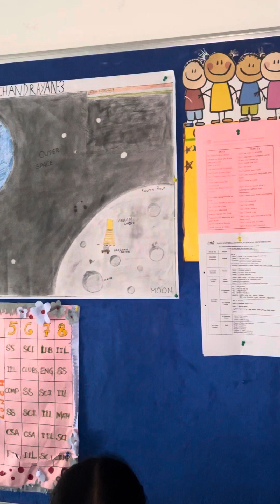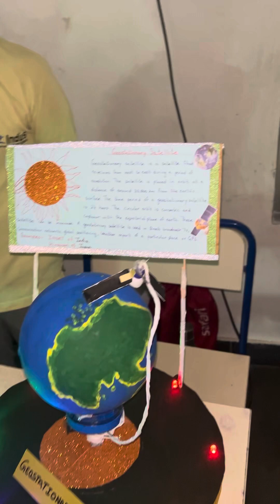at my kids school 4-11-23